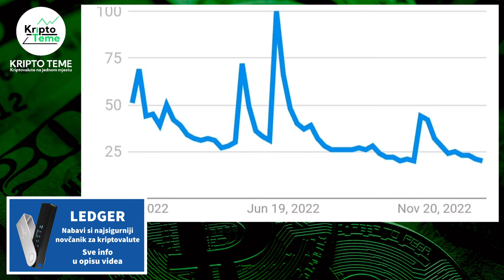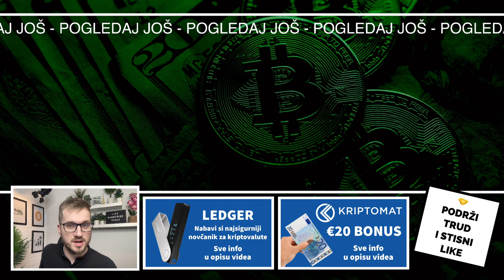BITCOIN NE ZANIMA NIKOGA 🚨 DOKAZ DA NIKOGA NIJE BRIGA ZA ULAGANJE U BITCOIN 🔥 I TO JE DOBRA VIJEST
Bitcoin i ulaganje u Bitcoin ne zanima nikoga u ovom trenutku. Ovo je dokaz da ulaganje u Bitcoin ne interesira apsolutno nikoga i to je onda dobra vijest za sve koji prate kriptovalute, ulaganje u kriptovalute i za sve one koji su pomislili da su možda zakasnili s ulaganjem novca u Bitcoin i kriptovalute 🚨

NAPRAVI NALOG I UZMI 🎁 €20 BONUS 🎁 NA KRIPTO MJENJAČNICI KRIPTOMAT

VAŽNO 👉 Ako na Kriptomat odeš na neki drugi način, preko Google ili direktno tada NEMAŠ €20 bonus. Bonus je samo za gledatelje ovog kanala. Za dobivanje €20 potrebno je kupiti bilo koju kriptovalutu u vrijednosti €100 i holdati (čuvati) najmanje mjesec dana i tada na poklon dobivate €20 u Bitcoinu

Vrijeme je da nabaviš kripto novčanik LEDGER i da svoje kriptovalute čuvaš kod sebe ;)

HVALA TI !

KRIPTO TEME

kriptovalute
kako kupiti kriptovalute
kriptovalute cena
kriptovalute KRIPTOVALUTE
BITCOIN CIJENA
BITCOIN CENA
kriptovalute edukacija
BITCOIN NE ZANIMA NIKOGA 🚨 Što očekivati od Bitcoina sada?
kriptovalute balkan
kriptovalute btc novost
kriptovaluta bitcoin
BITCOIN NE ZANIMA NIKOGA